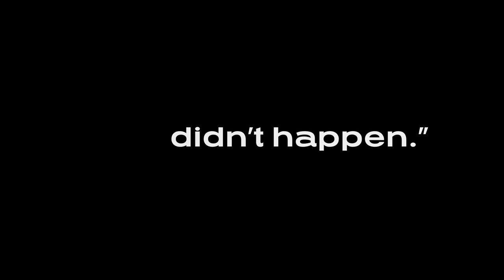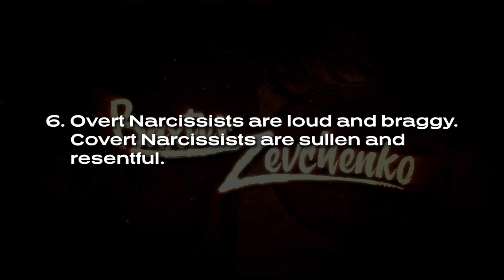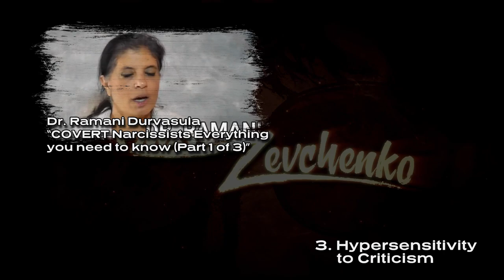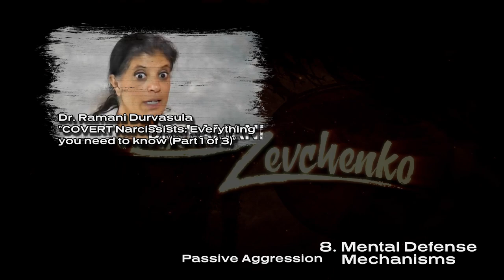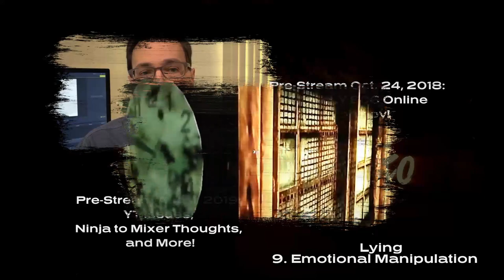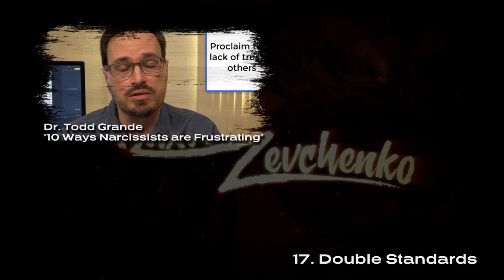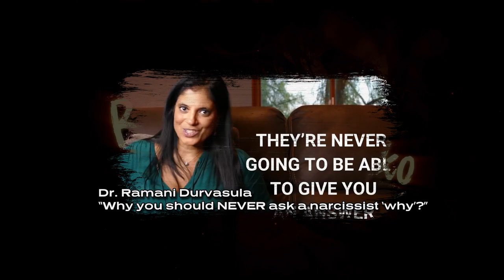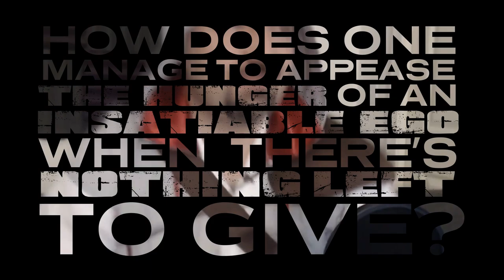Reclusive In Renton - An In-Depth Discussion of DSP's Narcissism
More a year in the making, I always wanted to try to answer the question if DSP is actually the narcissist people say he is. With the help of different mental health counselors and researchers, I managed to learn quite a bit and found the answer which might (or might not) surprise you.

0:00 Introduction
3:19 Part 1 - Breaking Down Narcissism
30:15 Part 2 - The Perfect Storm
2:46:17 Part 3 - Methods for Madness
3:03:30 Part 4 - Remedy and Respite
3:14:55 Part 5 - Search for the Truth
3:23:00 Ending

Darkwood Main Theme - Artur Kordas - Darkwood OST
Ghost - Co.AG Music
Komp_choir_1 - Artur Kordas - Darkwood OST GAMERIP
He lies broken by your shame - Co.AG Music
Road to Home - Artur Kordas - Darkwood OST
Dark Rage - Co.AG Music
Elise will take you and show no mercy - Co.AG Music
Encounters with the Slender-man - Co.AG Music
Frozen Synapse Menu - nervous_testpilot - Frozen Synapse OST
Nightpath - nervous_testpilot - Frozen Synapse OST
Schism - nervous_testpilot - Frozen Synapse OST
Dies Irae - Chris Christodoulou - Deadbolt OST
And now we wait - Simon Viklund - Payday 2 OST
dreamGuitarImprov_tut01 - Artur Kordas - Darkwood OST GAMERIP
Love Eternal - Co.AG Music
Engage - nervous_testpilot - Frozen Cortex OST
I See You - Co.AG Music
Cicada 3301 - Co.AG Music
Ouija Board - Co.AG Music
Still so much Rage - Co.AG Music
Are you in here with us - Co.AG Music
Piano in a empty room - Co.AG Music
Poczuc Ciemnosc - Co.AG Music
Taste of Blood - Oddscure
A Dark Myth - Co.AG Music
Disorder - Oddscure
Shameless Sin - Co.AG Music
Deep Distress - Co.AG Music
Decline - Oddscure
Remembering it - Oddscure
Scratches - Oddscure
The Demon - Co.AG Music
Borderline - Oddscure
Morbid Curiosity - Oddscure
Dissociation - Oddscure
Heynong Man - Chris Christodoulou
End of Night - Artur Kordas - Darkwood OST
You have doubts - Co.AG Music
Last Hideout - Artur Kordas - Darkwood OST
epilog_podworko_loop - Artur Kordas - Darkwood OST GAMERIP
Soft Science - Nothing